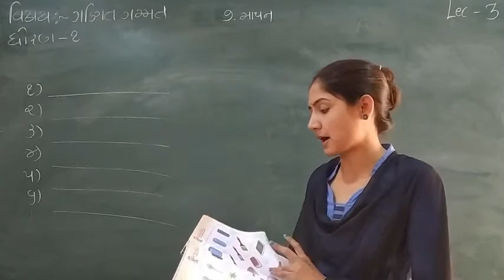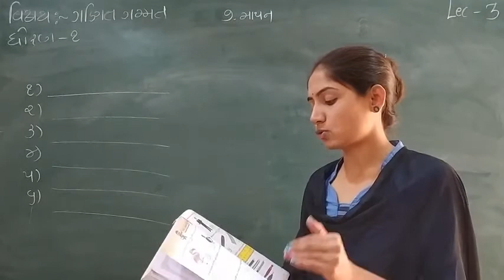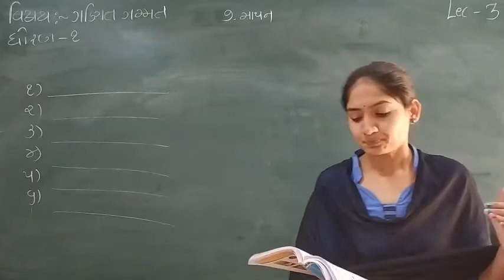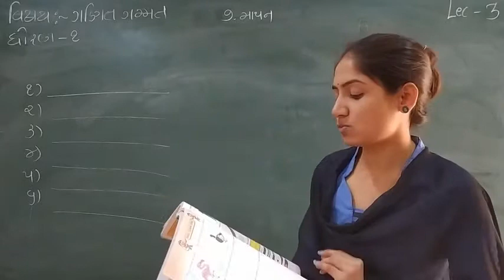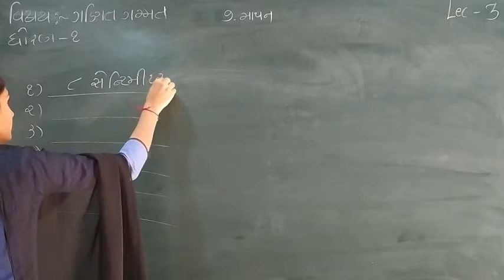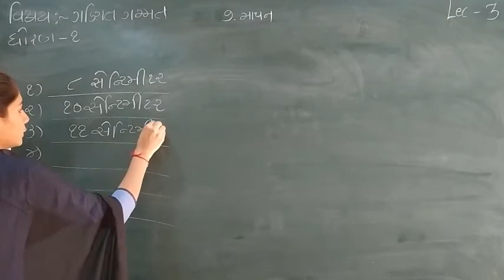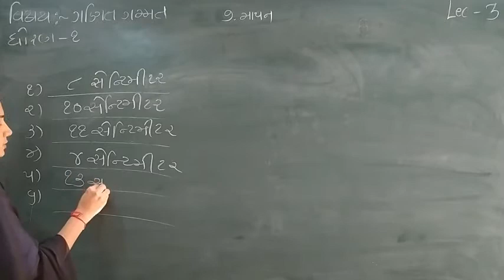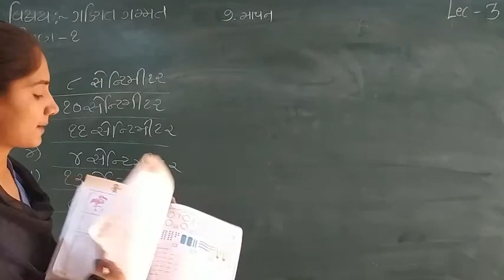Standard 1 Maths Semester 2 Lecture 3 By Sonalmadam